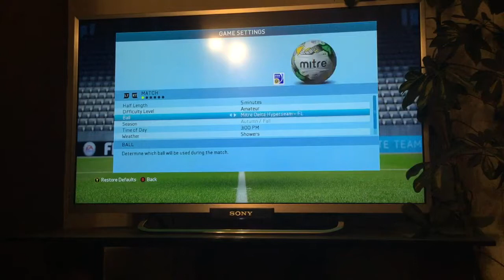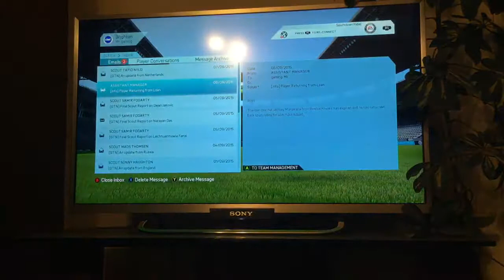Brighton career mode #5 double win